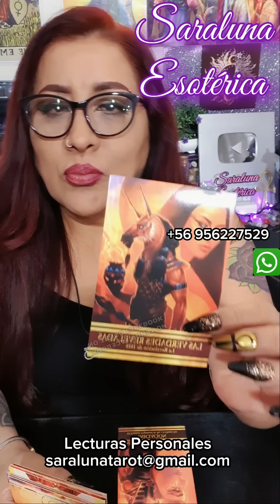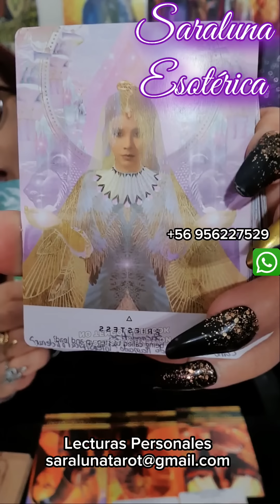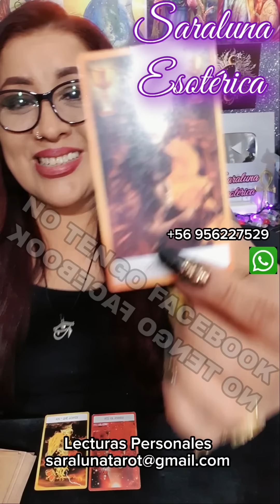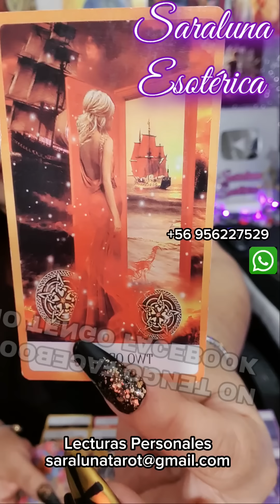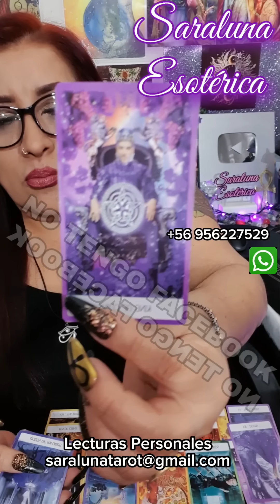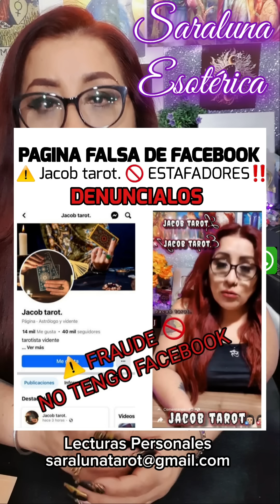🔥 UNA PSÍQUICA🔮 LE REVELA A TU PERSONA QUE FUISTE ELEGIDA Y UNGIDA ANTES DE NACER‼️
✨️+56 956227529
RECUERDA:
Muchas Gracias 🍀🌻🦋
NAMASTE 🙏